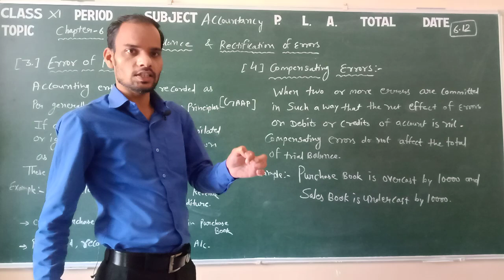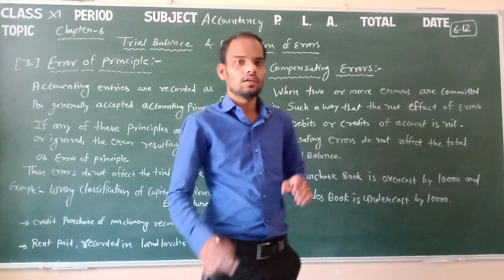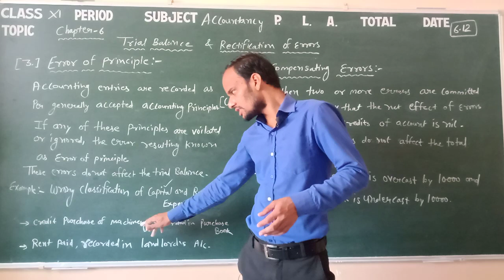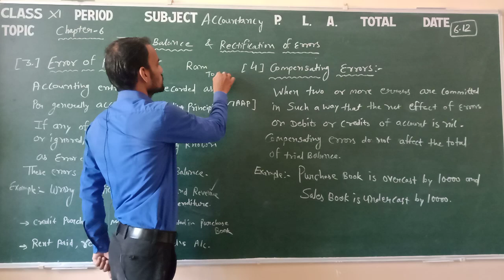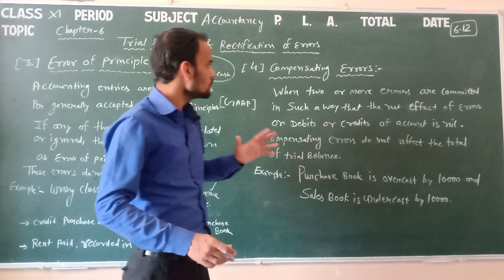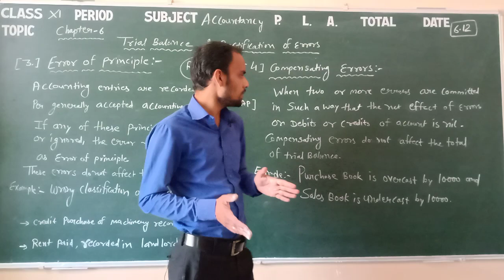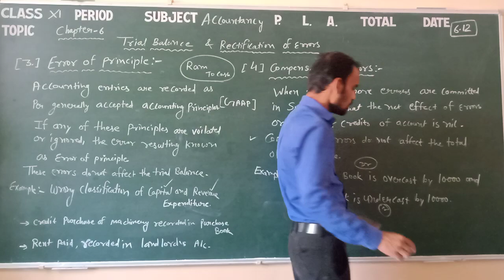Class 11 Accounst 6.12